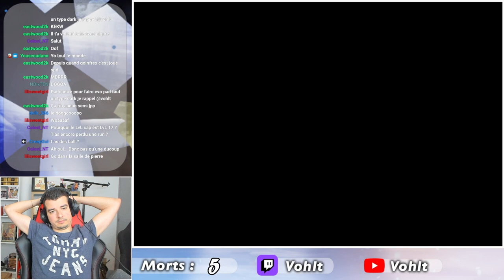CETTE VERSION DE EMERAUDE EST IMPOSSIBLE !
On est sur pokémon Run & bun ! une version hardcore de pokémon emeraude. pour avoir la doc et les info du jeu Rejoignez moi puis taper !regles dans le chat